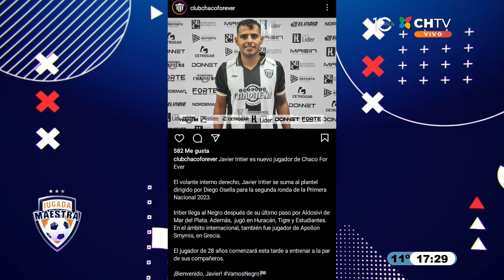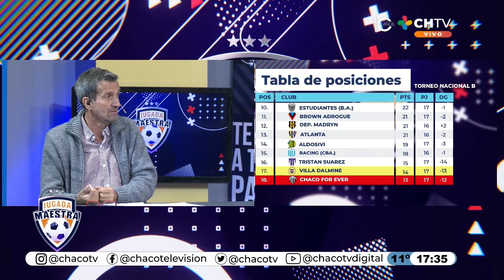JAVIER IRITIER SE SUMA AL PLANTEL DE CHACO FOR EVER